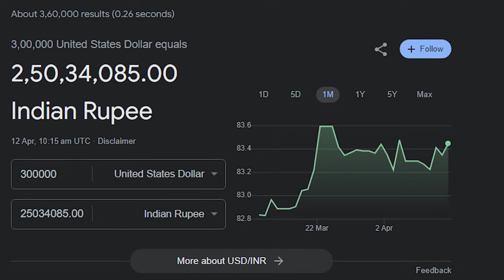UFC 300 Press Conference $300,000 FIGHT BONUS !! REACTION Explained in Hindi | Namaste UFC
Hello everyone, in this video we will talk about UFC 300 Press Conference $300,000 FIGHT BONUS !! REACTION Explained in Hindi | Namaste UFC

UFC 300 Zhang Weili vs Yan Xiaonan
UFC 300 Justin Gaethje vs Max Holloway
UFC 300 Charles Oliveira vs Arman Tsarukyan
UFC 300 Bo Nickal vs Cody Brundage
UFC 305 Dricus Du Plessis vs Israel Adesanya
Conor McGregor vs Michael Chandler
Khamzat Chimaev vs Robert Whittaker